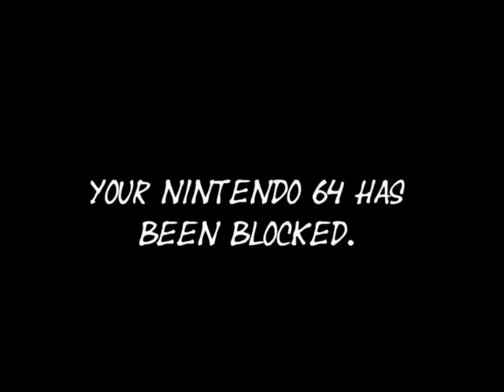(SAIGER06 REMAKE) Rainbow Barney Error 2 (Barney Error 75) [PART 1]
Original upload date: August 20th, 2018
Original description: Part 2 will Come Soon.
Creator: MediaSaiger06Editor999/S06TOT HD
Reason for remake: He got terminated in December 2019...